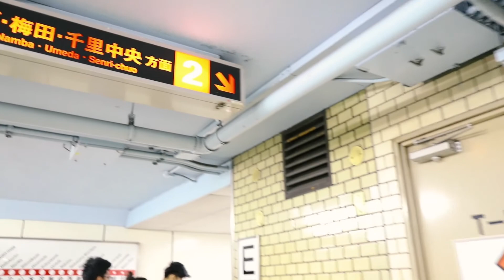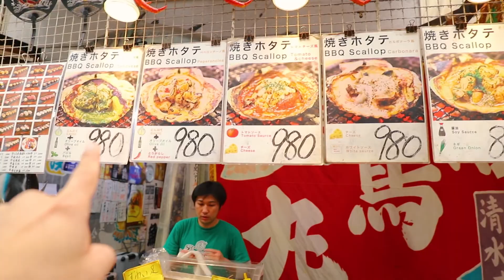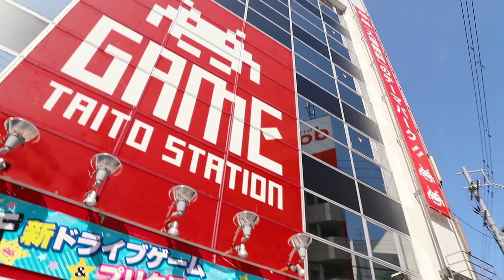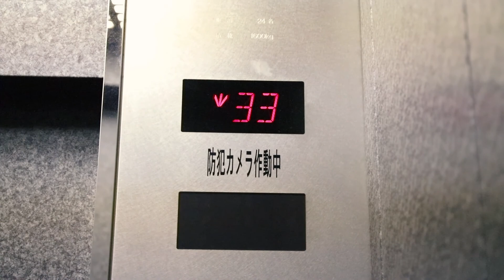Travel Vlog Ep-06 Namba,Nipponbashi,Umeda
.မဂၤလာပါခင္ဗ်ာ.
-ဒီတေခါက္ DAY-03 မွာဆိုရင္ျဖစ္ OSAKA  ၿမိဳ႕ခရီးသြားအေတြ႕အၾကဳံကို
 အားလုံးကိုက်ေနာ္ျပန္ၿပီမွ်ေဝေပသြားမွာပါ။

-ဒီတေခါက္OSAKA ၿမိဳ႕အတြင္းက်ေနာ္သြားခဲ့တဲ့ေနရာေတြကေတာ
Namba Bigcamera
Kuromon market
Nipponbashi Dendentown
Umeda Sky building
 ေနရာေတြကိုသြားခဲ့တာပဲျဖစ္ပါတယ္

-ဆိုေတာ့ အဲေနရာမွာဘာေတြရွိလဲ ဘာေတြလုပ္လို႔ရလဲဆိုတာကိုသိခ်င္ရင္ေ
 တာ့ ဒီေအာက္က Video မွာဝင္ေရာက္ၾကည့္ရွဳနွိင္ပါတယ္ခင္ဗ်ာ။

 င္ပါတယ္။

-က်ေနာ္တိုေနာက္ထပ္ VIDEO တခုမွာၿပန္ဆုံမယ္ တာတာ...!